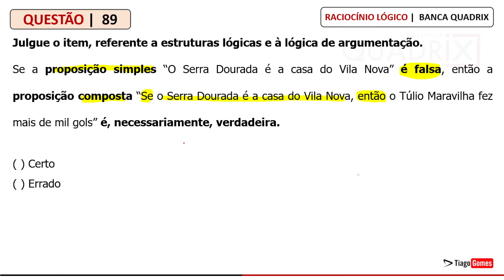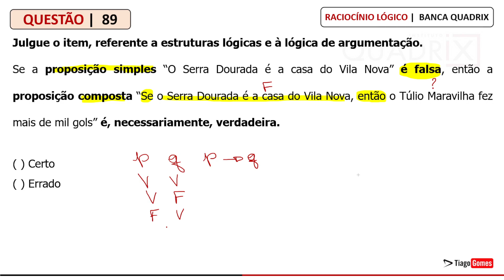QUESTÃO #89 Raciocínio Lógico quadrix concurso rlm Gabarite provas da BANCA QUADRIX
QUADRIX - Ag Fisc (CREMEGO)/CREMEGO/2022
Raciocínio Lógico - Argumentos - Métodos Decorrentes da Tabela Verdade

89) Julgue o item, referentes a estruturas lógicas e à lógica de argumentação.

Se a proposição simples “O Serra Dourada é a casa do Vila Nova” é falsa, então a proposição composta “Se o Serra Dourada é a casa do Vila Nova, então o Túlio Maravilha fez mais de mil gols” é, necessariamente, verdadeira.

Certo
Errado

Banca Quadrix

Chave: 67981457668